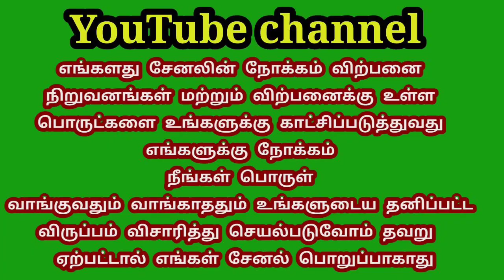டாடா இண்டிகா டிரைவிங் கற்க மிக மிக குறைந்த விலையில் விற்பனைக்கு/TN TAMILAN BUSINESS VLOG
டாடா இண்டிகா
கான்டக்ட் நம்பர்